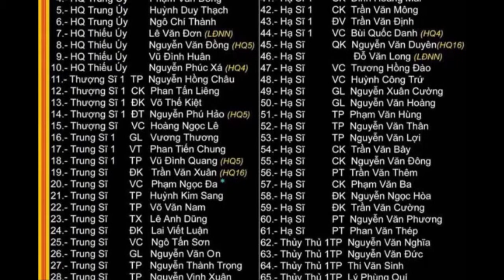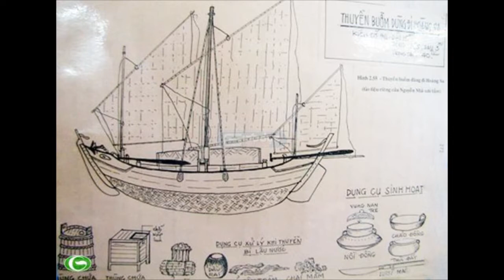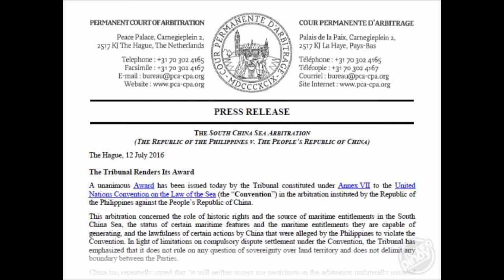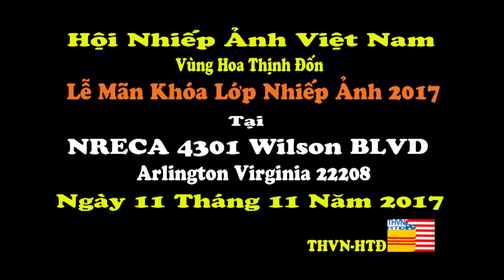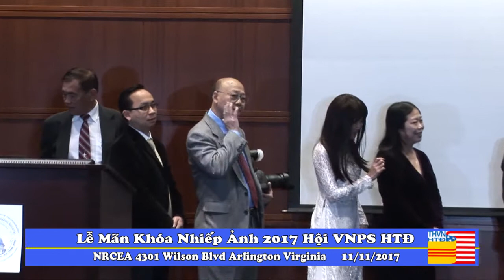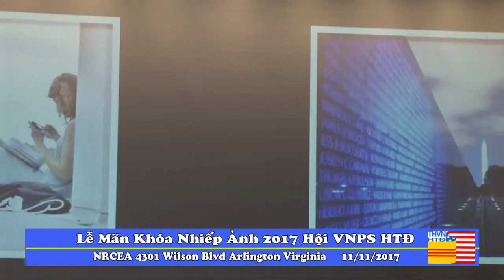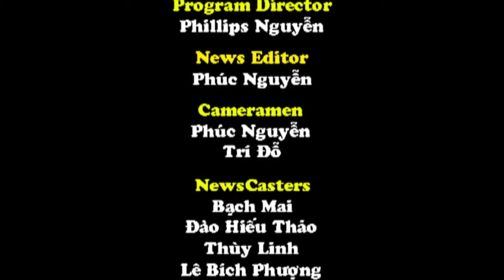Bình Luận - VNPS Mãn Khoa Lớp Nhiếp Ảnh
Chương trình truyền hình lần thứ 1338 sau phần tin tức, tài chánh cuối tuần và bình luận là lễ mãn khóa lớp nhiếp ảnh của VNPS Hoa Thịnh Đốn..